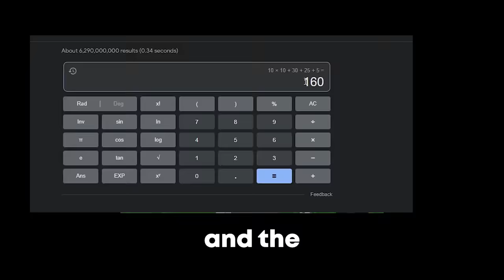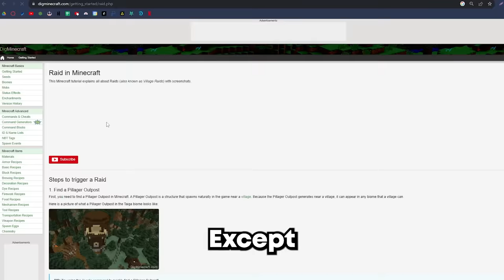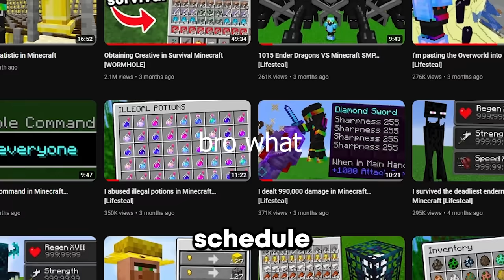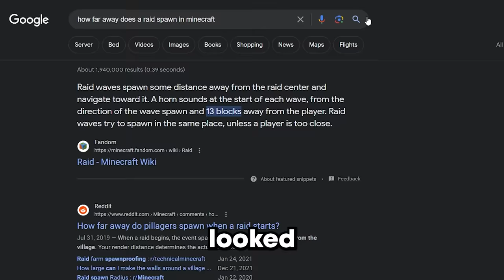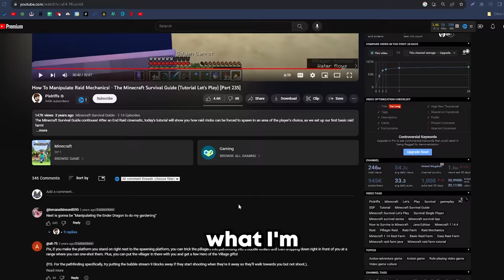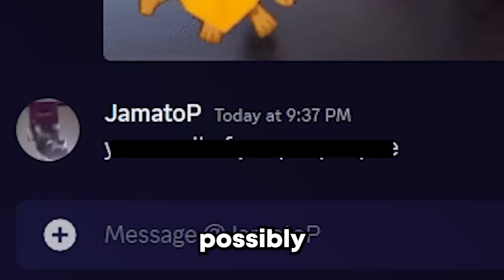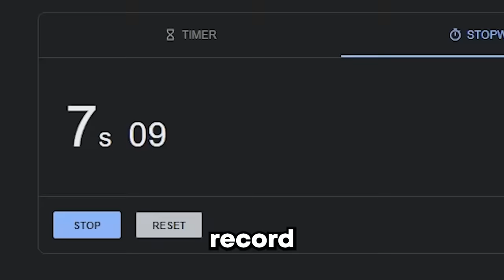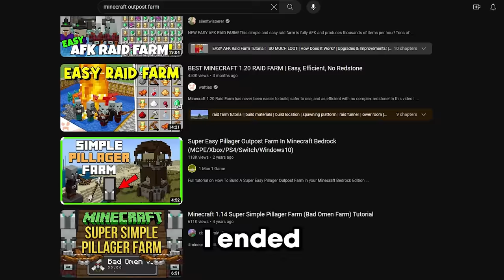I Won 1000 Raids in Minecraft...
My journey to max every statistic in Minecraft is coming to an end, but I must complete my greatest challenge yet... here's how I won 1000 raids in Minecraft!

Play with me on the Public Lifesteal Network!

SHOUT OUT ALLRICH

A Minecraft video made by Spoke or SpokeIsHere on other platforms! Enjoy!